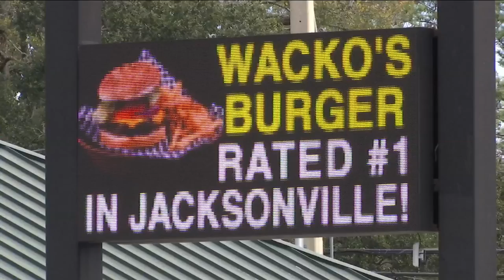Roaches, rodents, droppings found in this week's Restaurant Report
News4Jax dug through pages of reports to find the good, bad and shocking violations in this week's Restaurant Report.